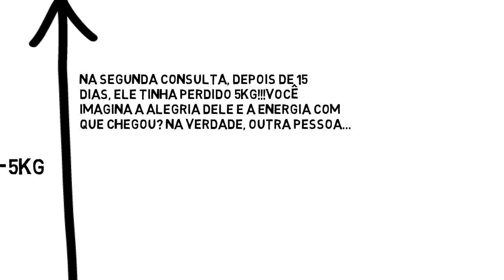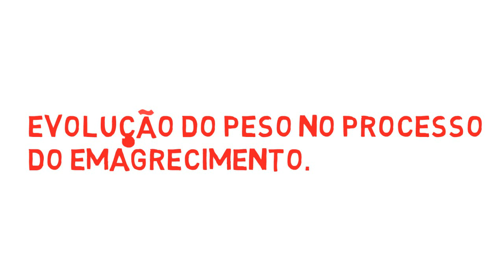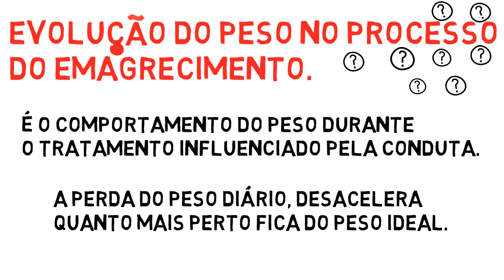Evolução da gordura corporal na reeducação alimentar para Emagrecer na Menopausa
Nesse vídeo você descobrirá como oscilará seu peso na reeducação alimentar para emagrecer.
Aprenda sobre o comportamento do peso na reeducação alimentar para emagrecer.
Reeducação alimentar para emagrecer!!!